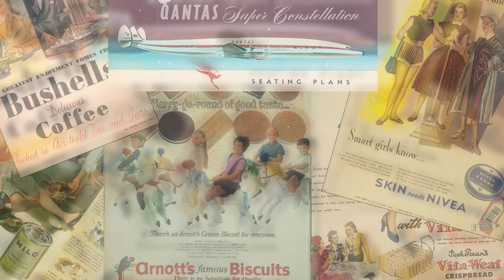Boag's Boag & Son Classic Bitter 1990s Advertisement Australia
Refresh Yourself